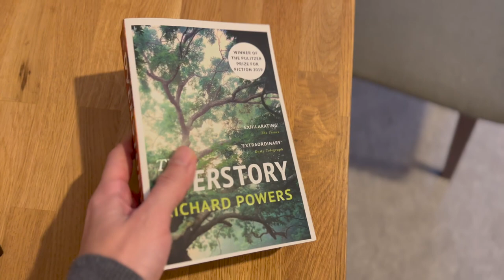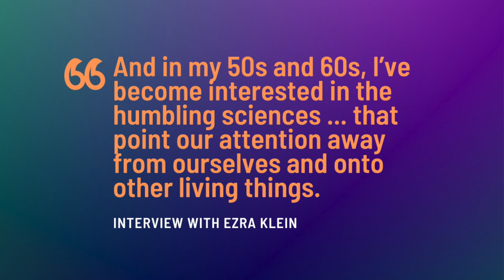The Overstory is a masterpiece 🌳 | Spoiler-free book review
Here's a review of the first (and contender for the best) book I read this year. Richard Powers' The Overstory is a wondrous novel, and it's changed the way I look at the world around me.

This is a spoiler-free review, and I mainly reflect on the themes and feelings, rather than going too deeply into the effectiveness of the plot and characters. Hopefully, if you haven't read it yet, it'll be the nudge you need to pick it up.

This is the first video like this I've done (and took a surprisingly long time to script and make!) so let me know if you enjoyed it and you'd like to see more like it in the future. I'm not sure it's the best review in the world, it's not particularly in-depth, but I'm happy with it as my first attempt at this sort of thing. Hopefully you agree ☺️

00:00 Introduction
00:16 Weeping for Willows
01:19 The Backstory
02:35 A Book in the Shape of a Tree
04:26 The Altar of the Forest
05:14 Hope
06:32 Wrap-up